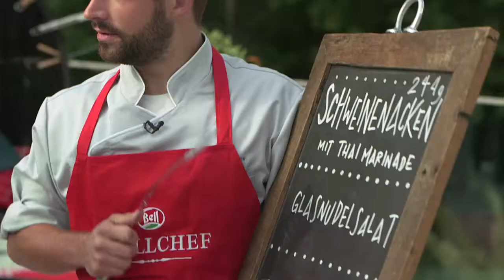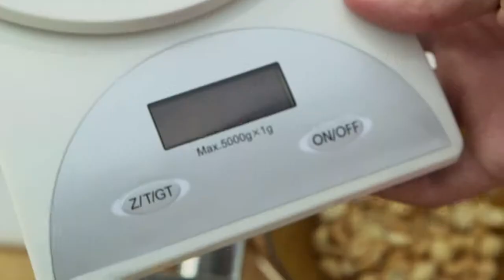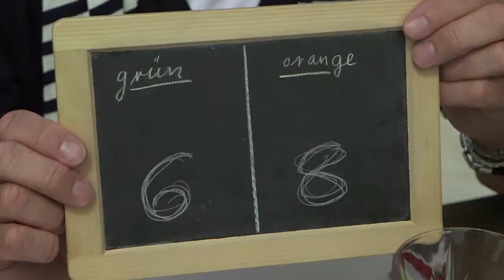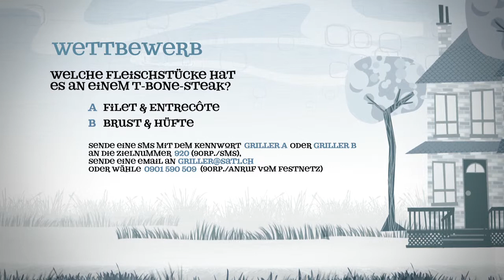Die Promi Griller - Pepe Lienhard - 3. Folge